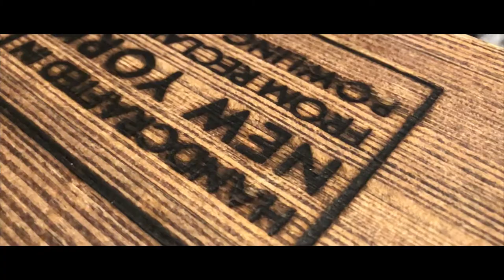My Girlfriend Almost Lost My Car!!!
In this vlog my girlfriend forgot where we parked my car and we almost got lost!!

Make sure you watch until the very end !!!

LASTNAMEBANKS